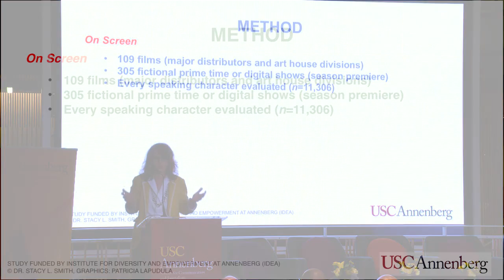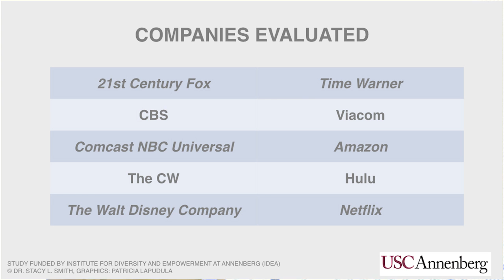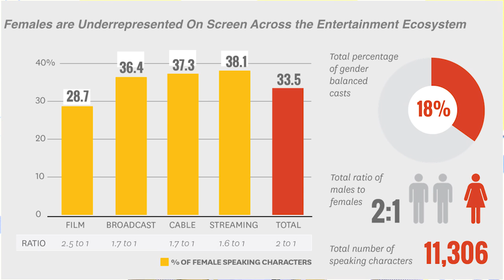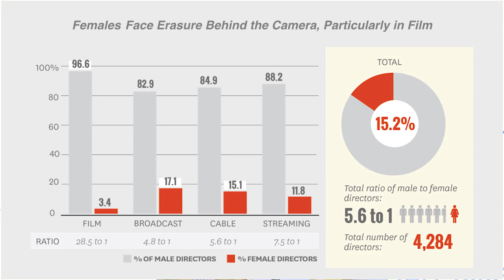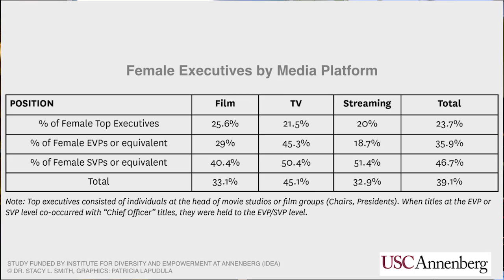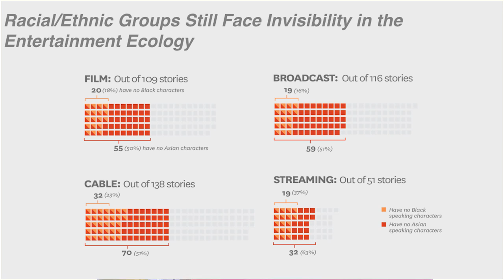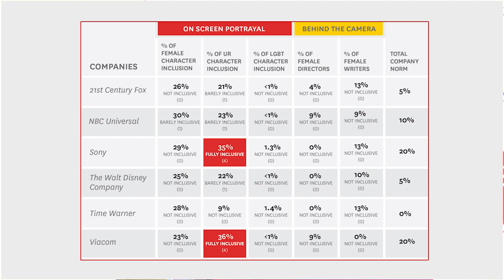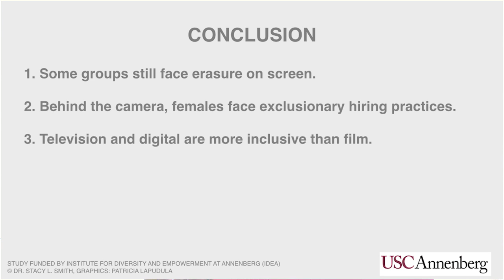Inclusion or Invisibility?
USC Annenberg School of Communication Professor and Director of Media, Diversity, & Social Change Initiative, Stacy Smith, leads a conversation with distinguished guests Stephanie Allain;
Director of LA Film Festival & Film Producer, Pete Nowalk;
Creator, How to Get Away with Murder, and Cathy Schulman;
Head of Production, Motion Picture Group for STX Entertainment.

The main topic of the evening will center around the release of the first comprehensive USC Annenberg Report on Diversity in Entertainment.